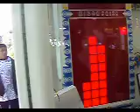Jon Losing at Stack 'em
We were at Marine World and we came across a Stack 'em machine, offering a Nintendo DS and an 80 GB iPod. Jon and I spent over 5 bucks on this one machine.